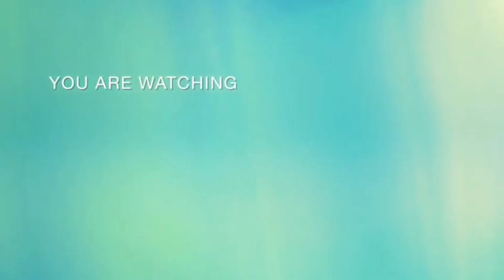Isifiso S1|EP7 15 August 2022